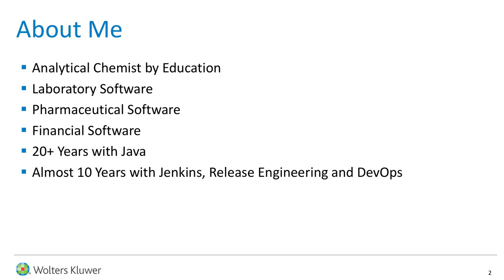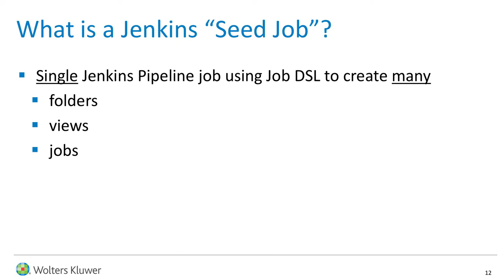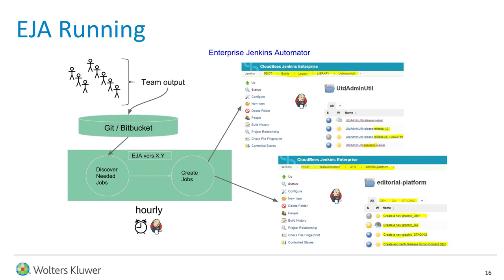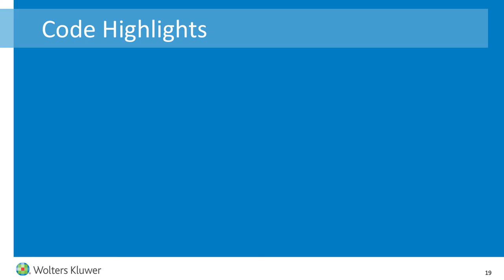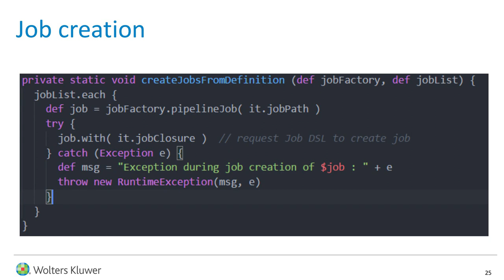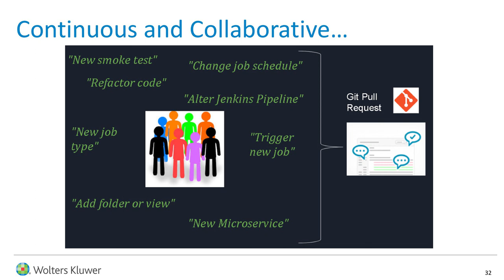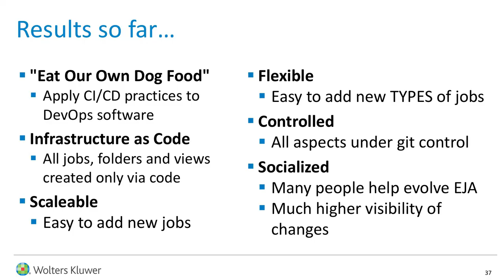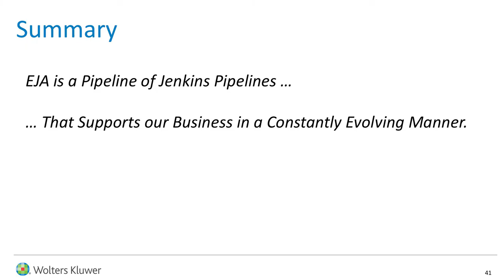W​olters Kluwer​ - "Pipeline of Pipelines: Eating Our Own Dogfood"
H​arris Kirk, senior DevOps engineer at Wolters Kluwer, presents "Pipeline of Pipelines: Eating Our Own Dogfood."